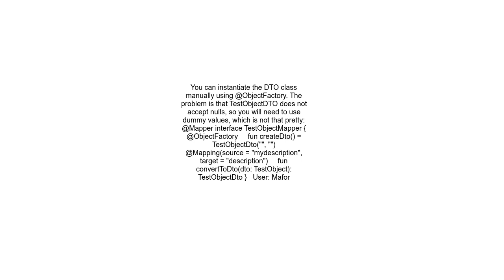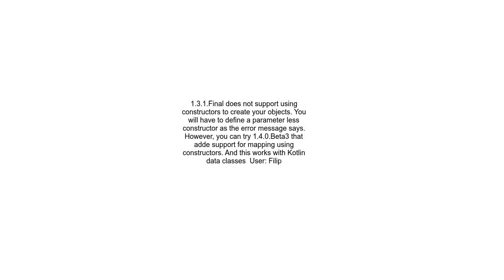Kotlin, mapstruct and generated DTO error &quot;does not have an accessible parameterless constructo